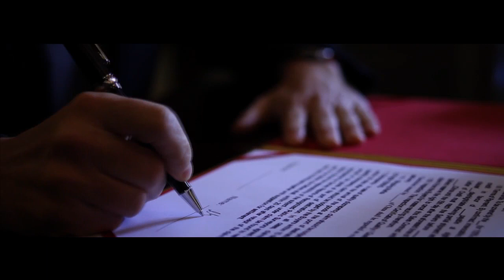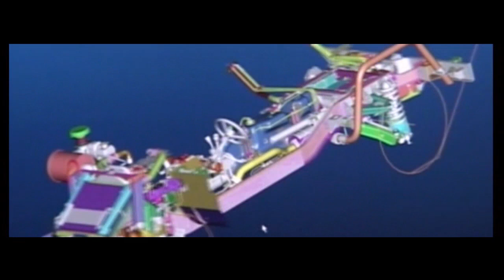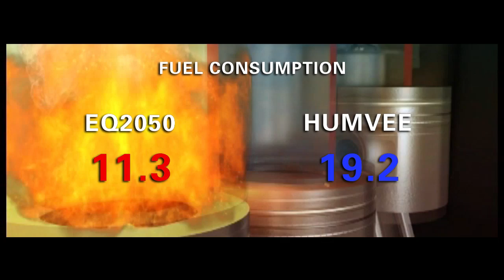DFM Military vehicle EQ2050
The 3rd